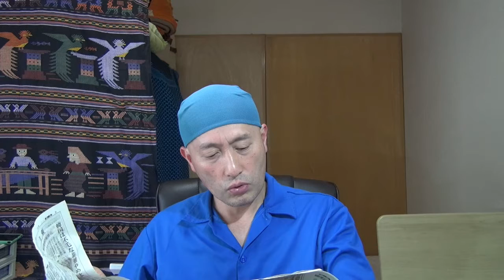【不正輸出156件】今回の韓国のホワイト国からの除外等の措置を裏付ける、輸出管理上の不適切な事案は存在し、そして判明した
韓国で軍事転用できる戦略物資の不正輸出があり、韓国政府は計156件についての不正輸出を摘発したことを明らかにしました。
これにより日本政府は韓国への輸出規制強化を行うことを決めたのであり、徴用工訴訟問題に対する報復として強化したのではない、と表明しました。
今後の韓国の言動か注目されます。